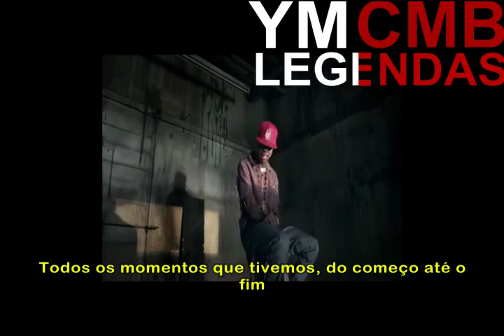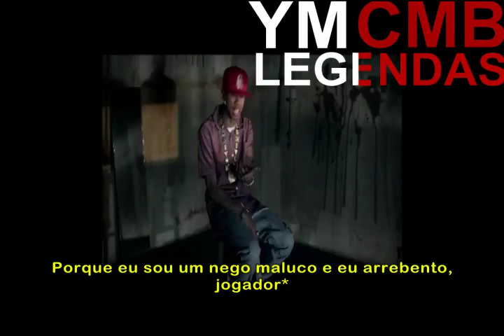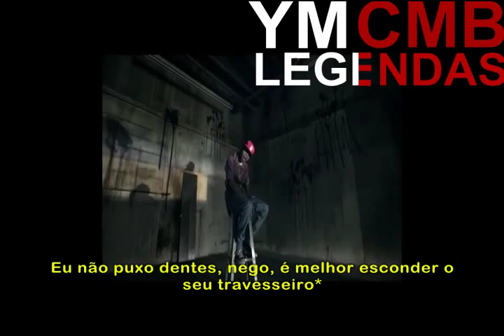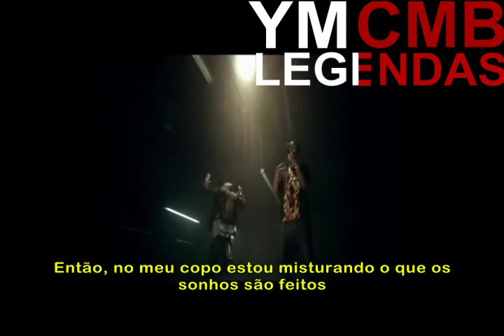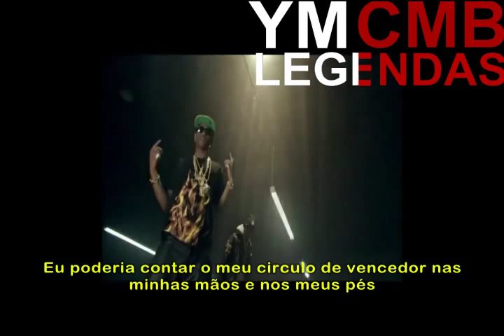Tyga Feat Big Sean - I'm Gone Legendado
Tyga cantando a música I'm Gone no vídeo oficial com a participação de Big Sean que é do álbum Careless World: Rise of the Last King que vendeu cerca de 61 mil cópias na primeira semana e já vendeu mais de 90 mil cópias em todo os Estados Unidos. I'm Gone é a sexta faixa desse álbum. OBS: "Então eu fico pronto pra morrer por trás das lentes do Biggie", Biggie é o The Notorious B.I.G e é porque ele tinha um álbum chamado Ready to Die (Pronto pra morrer). Audemars e Breguet são dois relógios de luxo. 5° distrito é um apelido do tribunal de Compton. "Pestes a se tornar um gangster, tirando o teto como o Diddy", é porque o Diddy tinha uma participação em uma música chamada Tear Da Roof Off com as participações de Redman & Method Man e Matio. "E a minha cidade tem cor roxa, nego, nenhum Celie", cor roxa por causa do Yankes e no Celie porque soa como No ceilings que é uma mixtape do Lil' Wayne, e o Lil' Wayne sempre toma um da cor roxa (Syrup). "Tenho essa abelha: Lil' B", ele diz que o Lil' B é tonto (buzzed). "Pico uma vadia: Ali", Ali é o Muhammad Ali que sempre dizia "Voa como uma borboleta, pica como uma abelha". "Nunca salvei uma vadia, não posso ser um Life Saver", é porque Life Saver é o Captain Save-A-Ho que se for traduzir normal é 'Capitão Salva-vadias'. "Ela vai foder pelo nosso caminho até o topo mas ela vai cair mais tarde", ela vai foder com um cara rico pra ganhar ibope, mas quando ela se separar, ela vai cair porque ela não vai se aguentar no topo. "Sou um nego magricelo mas tenho meu peso alto", ele é magro, mas os maços de dinheiro no bolso dele deixam ela mais gordo. "Um dedo do meio para os meus inimigos, por que você está perseguindo? Isso não é corrida", é uma referência aqueles rappers que só querem competir pra ver quem ganha mais dinheiro e fica mais famoso, mas o Tyga só quer pode dar o seu máximo nas letras. "wood chuckka chuckaa", é como se fosse um trava-língua americano. "Nunca dei a minima pra isso: camisinha dupla", é porque está escrito assim 'Never gave 2 fucks' e 2 soa como to, então ele faz esse jogo de palavras porque ficaria nunca dei 2 fodidas. "E a sua garota dá pra mim como um pára-choque de carro", é porque dar pode ser stick que também é 'furar' como pára-choques de carro. "Eu não puxo dentes, nego, é melhor esconder o seu travesseiro", ele não tira o dente como a Fada do Dente, mas ele pega o dinheiro que essa fada deixou debaixo do travesseiro. "Malvado pra caralho, zíperes vermelhos, Mike Jizzle", Mike Jizzle é o Michael Jackson porque ele tem uma música chamada bad e no vídeo da música Thriller ele está usando uma jaqueta vermelha. B.I.G é o Big Sean. Finally Famous é nome do álbum dele. "O dia do pagamento vai valer a pena por todas as noites frias que eu fiquei acordado", ele vai agradecer muito pelo pagamento porque ele passou noites no estúdio fazendo músicas. "Então, eu estava esperando por um médico como um paciente", ele diz está esperando por um produtor musical para fazer ele bombar, no caso é o Kanye West que descobriu ele. "Com algumas 'bucetas bombando', essa vadia veio do Irã", porque 'bucetas bombando' vem de bombar que soa como bomba, e o Irã está sempre em conflitos. "Fazendo 'kush-ups' porque essa erva é muito bombada", o certo seria push-ups (Flexão), mas ele misturou com kush (maconha) pra dizer que a erva dele é bem forte (bombada). G+1 é tipo assim 1 (One), agora fica tipo G+one=Gone. Vejam os outros vídeos do canal e comentem.